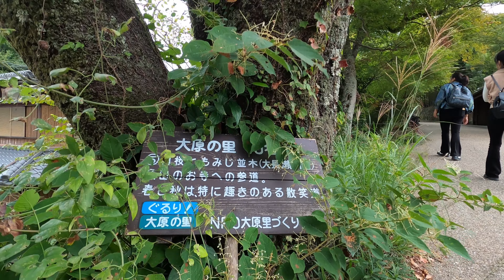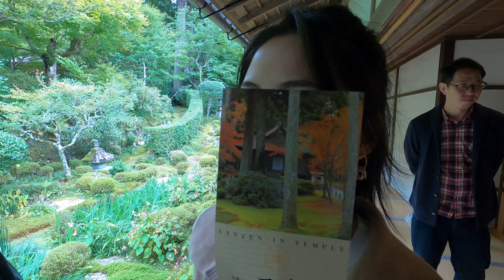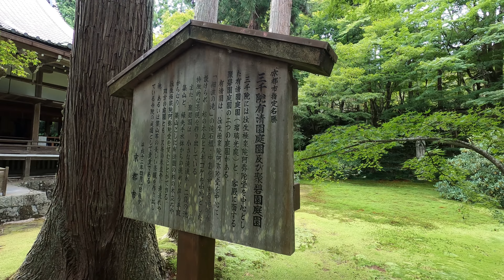Sanzen-in Monzeki - Ōhara, Kyoto, Japan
Join us on a fun adventure as Cindy and Spring from China, Minatani from Japan, and Daniel from the USA guide us through the picturesque mountain village roads of Japan on their way to the historic Sanzen-in Monzeki temple. 🏞️🍃

In this immersive video, you'll get an insider's look at the charm and tranquility of a traditional Japanese mountain village. Follow along as Cindy, Spring, Minatani, and Daniel trade friendly banter, while exploring the quaint landscape and hidden gems of the Japanese countryside. 🏡🌸

As you walk with them through the meandering roads, you'll witness lush greenery, enchanting streams, and the changing colors of nature that make Japan's landscapes so mesmerizing. Along the way, you'll learn about the cultural significance of these mountainous regions and the deep connection between nature, spirituality, and daily life in Japan. 🌿⛩️

Your journey culminates at the historic Sanzen-in Monzeki, a renowned Buddhist temple with a history dating back over a millennium. Explore the temple's enchanting gardens, ornate architecture, and immerse yourself in its serene atmosphere. Witness the captivating beauty of cherry blossoms, moss-covered stones, and the unique cultural artifacts housed within the temple's walls. 🌺🏯

Don't miss this opportunity to experience the wonders of Japan through the eyes of our diverse group of travelers. Follow Cindy, Spring, Minatani, and Daniel as they uncover the hidden treasures of a Japanese mountain village and take you on a spiritual and visual journey to the captivating Sanzen-in Monzeki. 🚶‍♀️🚶‍♂️🇯🇵

Sanzen-in Monzeki is a prominent Buddhist temple located in the Ohara district of Kyoto, Japan. It is renowned for its rich history, beautiful gardens, and its connection to the Tendai school of Buddhism. The term "Monzeki" signifies that the temple has a long history of being associated with the imperial family, with the head priest traditionally chosen from among the sons of Japanese emperors. This adds a unique and historically significant dimension to Sanzen-in.

Here are some key aspects of Sanzen-in Monzeki:

1. History: Sanzen-in Monzeki has a history dating back over a thousand years. It was founded in the early Heian period (794-1185) and has undergone various renovations and reconstructions over the centuries.

2. Tendai Buddhism was introduced to Japan by Saicho, a monk who founded the Tendai sect in the 9th century. Sanzen-in is one of the many Tendai temples that played a significant role in the development and spread of Tendai Buddhism in Japan.

3. Stunning Gardens: One of the primary attractions of Sanzen-in Monzeki is its beautiful and meticulously maintained gardens. The temple is known for its lush moss gardens, stone pathways, and serene ponds. The gardens change with the seasons, making it a popular destination for visitors interested in enjoying the beauty of Japan's nature and landscape.

4. Seasonal Beauty: Sanzen-in Monzeki is particularly renowned for its autumn foliage (koyo), which transforms the temple grounds into a stunning spectacle of vibrant red and orange leaves during the fall season. The temple's natural surroundings are also captivating in spring when cherry blossoms bloom.

5. Important Cultural Properties: The temple houses several important cultural properties, including old paintings, sculptures, and historical artifacts. These items provide insight into the rich cultural and religious heritage of the temple.

6. Religious Practices: Sanzen-in Monzeki remains an active center of Tendai Buddhism. Visitors can partake in traditional practices such as zazen (meditation) or attend religious ceremonies and rituals held at the temple.

7. Visitor Experience: The temple welcomes visitors and offers a serene environment for meditation, reflection, and appreciation of the natural beauty. The temple's location in the tranquil Ohara district of Kyoto provides a serene escape from the bustling city.

Visiting Sanzen-in Monzeki can be a serene and spiritual experience, allowing visitors to immerse themselves in Japanese history, culture, and the practice of Buddhism while enjoying the tranquility of its gardens and natural surroundings.